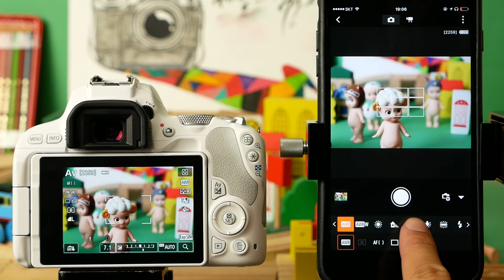CANON EOS 200D eos200d remoteshot